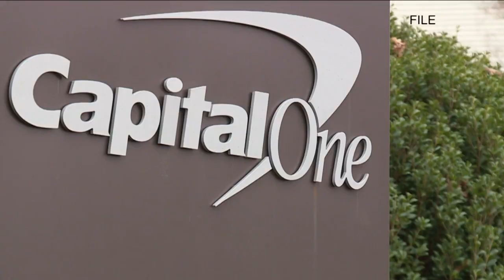Capital One laying off 174 remote workers